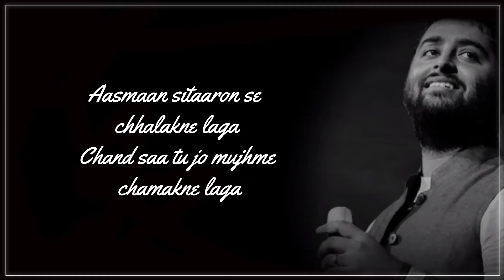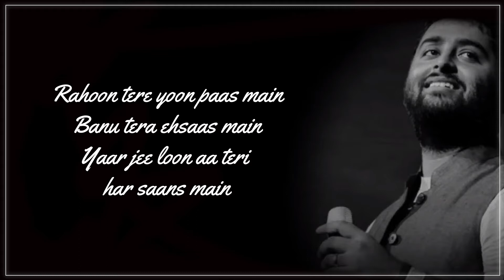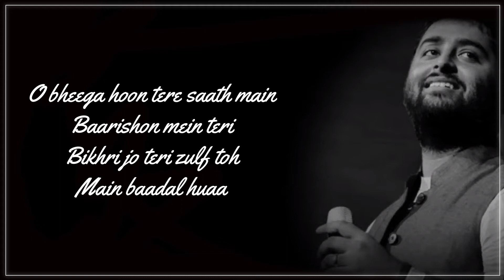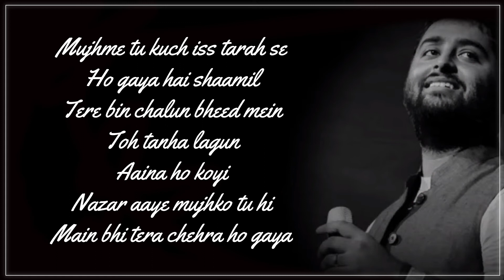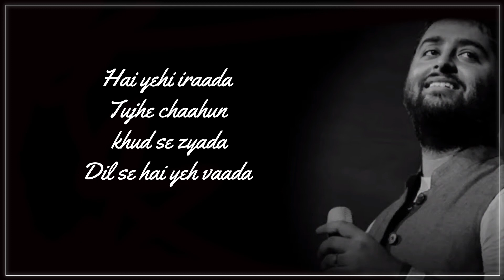Main Hoon Saath Tere - Arijit Singh | Shaadi Mein Zaroor Aana | Rajkummar Rao,Kriti Kharbanda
Producer: Vinod Bachchan
Director: Ratnaa Sinha
Co-Producer: Manju Bachchan
Associate Producer: Kaleem Khan

Sound Design - Sourav Roy, Kaushik Das
Music Programmer - Sourav Roy
Acoustic and Electric Guitars - Aditya Benia, Ishan Das
Melodica - Shubham Shirule
Recording Engineers - Ashwin Kulkarni,Himanshu Shirlekar, Aaroh Velankar, Aniruddh Anantha
Shootmix - Himanshu Shirlekar
Shootmix Production - Tushar Joshi
Premix - Ashwin Kulkarni
Mix Assistants - Michael Edwin Pillai And Lucky
Production Manager - Manoj Harsh
Special thanks to “Kunaal Verma” for the phrase “Main Hoon Saath Tere”